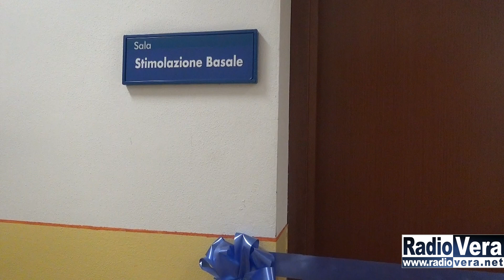Nuovi approcci terapeutici al Centro Bresciano Down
E' stata inaugurata la nuova stanza dedicata alla stimolazione basale al Centro Bresciano Down che metterà a disposizione dei ragazzi un nuovo approccio terapeutico da cui trarranno beneficio per conoscere meglio se stessi e il mondo.